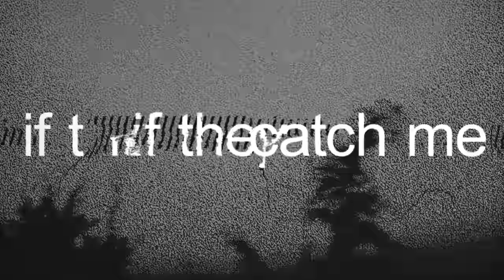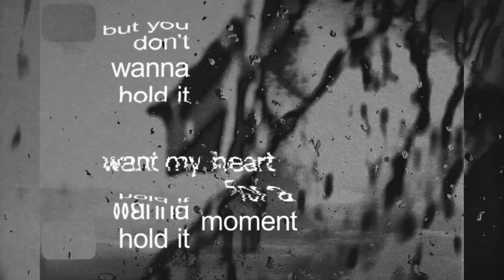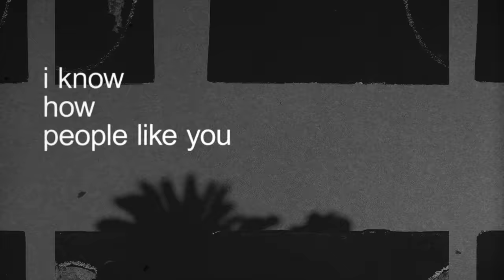Grandson & KennyHoopla - Lost Cause (Official Lyric Video)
grandson and Kennyhoopla's official lyric video for the song 'Lost Cause', available now.